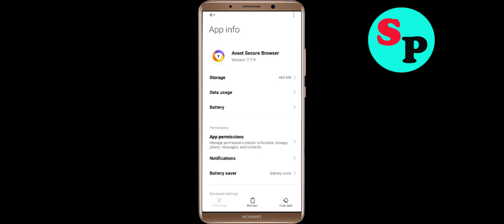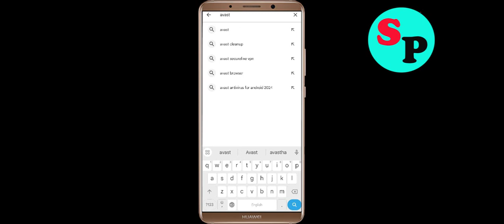Avast Secure Browser App Keeps Crashing Problem Solution in Android - Fix Avast Secure Browser Crash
If you are faciing Avast Secure Browser App Keeps Crashing Problem Solution in android and ios mobile phone then you are at right place. Just follow the step to fix this problem.